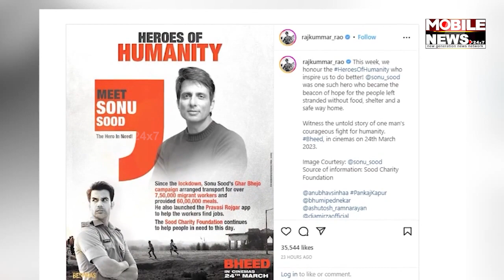Bheed to celebrate Sonu Sood other heroes of pandemic| Mobile News 24×7 Hindi